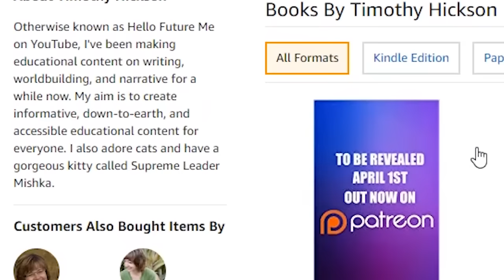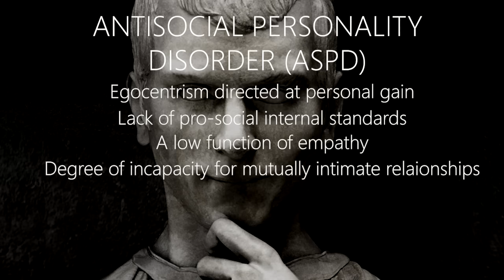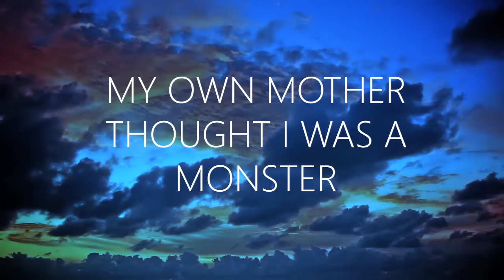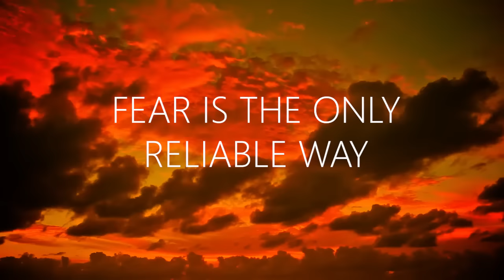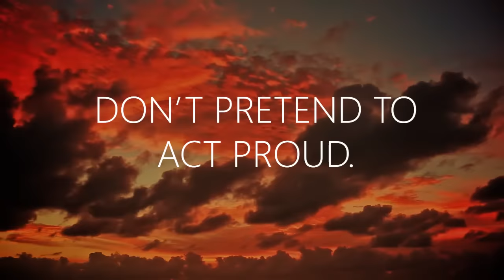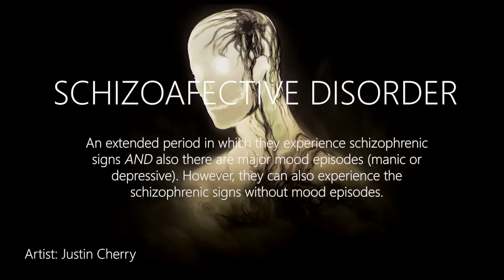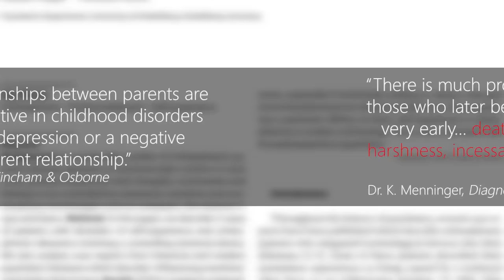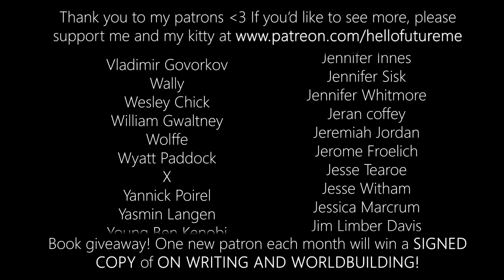The Psychology of Azula l Avatar: The Last Airbender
These kinds of videos are often demonetised, so your support would really help

Massive thanks to Fuat Can Çalışkan, Psychological Counsellor, MA, Rebekah Gwaltney, BSW, Loriana Vitea Medici, Anna Lee, and Laykan Dowdy for their consultation in this project.

“Interpersonal Diagnosis of Personality” by Timothy Leary
MACHIAVELLIANISM:
“Schizophrenia in Children” by J Louise Despert
“Patterns of Parent-Child Relationships in Schizophrenia” by Suzanne Reichard and Caril Tillman
SCHIZOAFFECTIVE DISORDER:

Credit for the background music I use in a LOT of my videos:

Stay nerdy,
~ Tim